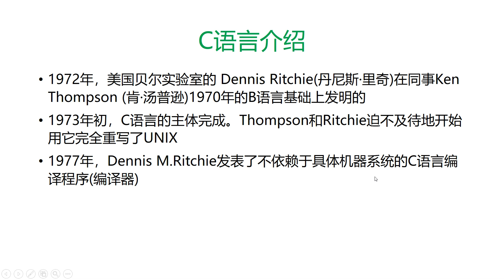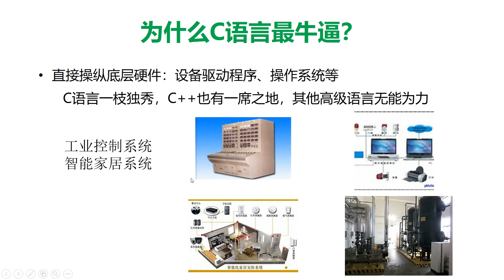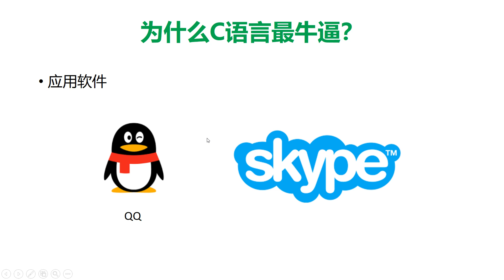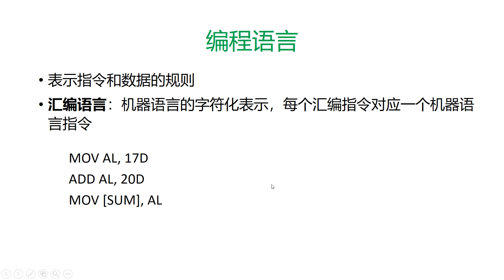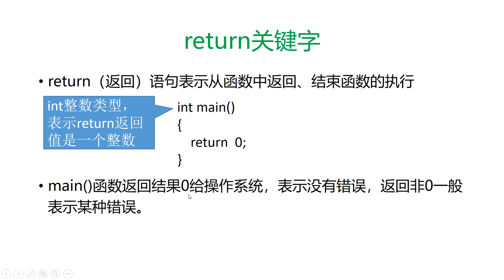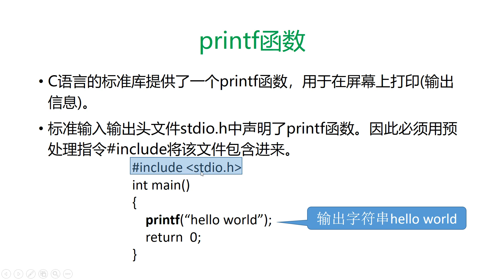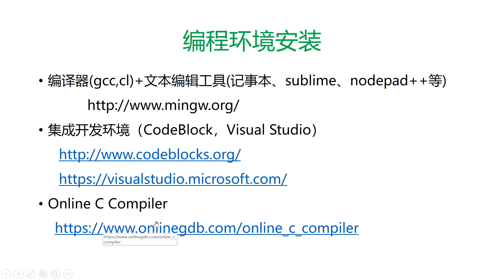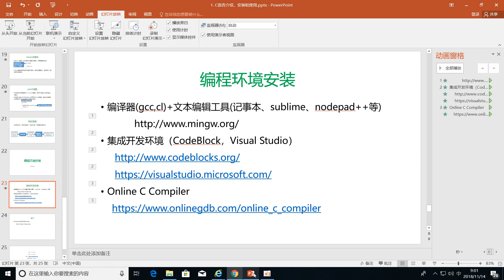1.1 C语言介绍（C语言快速入门教程6小时）